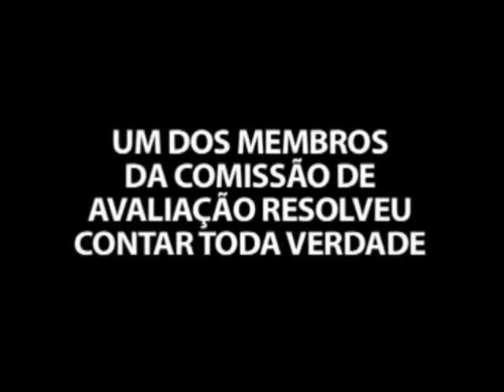Fazenda Cuiá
Continuo impressionado com o caso da fazenda Cuiá indenizada pelo Doutor Agra por 11 milhões de reais pagos em 20 dias sem que até a data de hoje nada tenha sido apurado. Me deixa feliz ver o Ministério Público da Paraíba confirmando que o inquérito que irá apurar a denúncia contra a Prefeitura Municipal de João Pessoa, será instaurado na próxima semana. O promotor do Patrimônio, José Leonardo Pinto, afirmou ainda que o processo deixará de correr em sigilo para se tornar público.